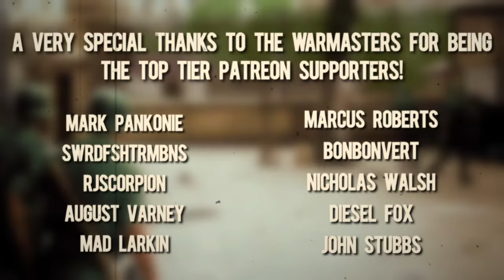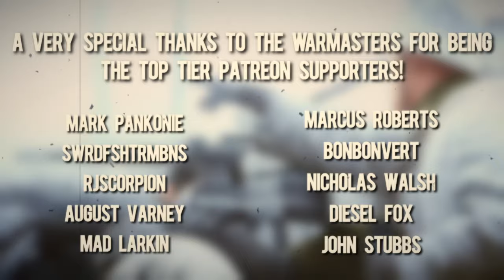Terror the Philippines! Ho Ro Assault Gun Review | Bolt Action 2nd Ed.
Name: MGTV
Address line 1: Store First
Address line 2 :Roundwood Point
Town: St Helens
Postcode: WA9 5JD
Country: United Kingdom